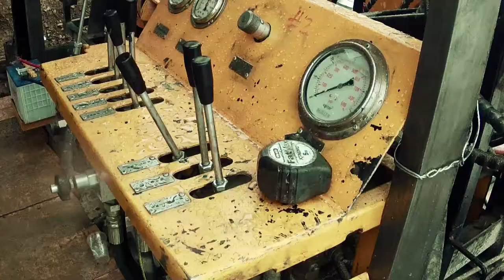Central Asian Mining Services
CAMS is a full service exploration, drilling and mining support company headquartered in Kabul, Afghanistan, providing turn-key solutions throughout the minerals exploration life-cycle to Afghanistan's mining industry and the Central Asian region.